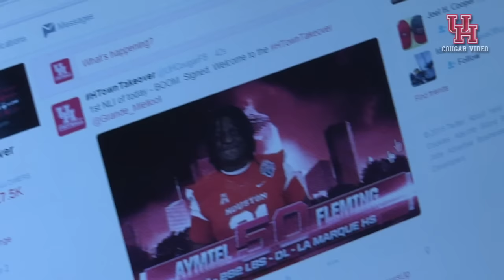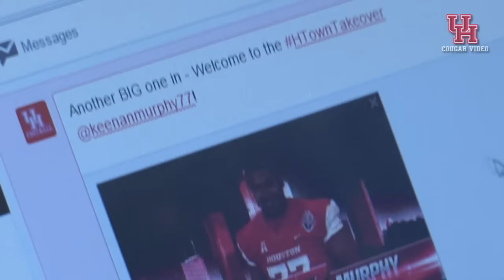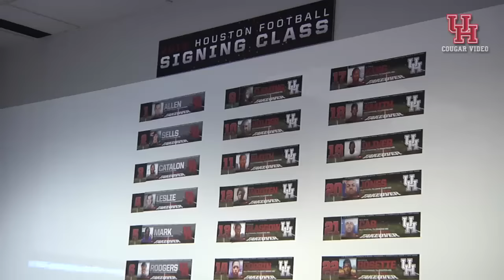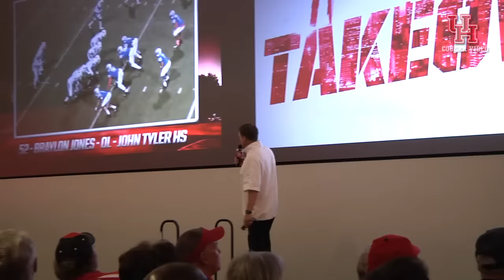Behind the Scenes: Houston Football 2016 Signing Day